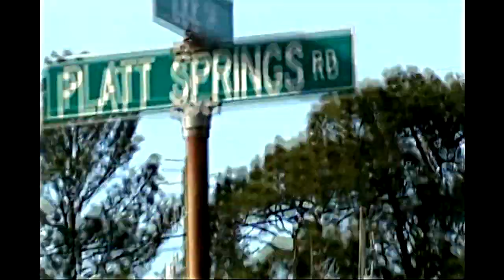OG SOLOMON - JIHAD [OFFICIAL MUSIC VIDEO]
JIHAD OFFICIAL MUSIC VIDEO by OG Solomon

prod. affliction

credits:
videographer - Connor Powers

ambient trap beat
Underground Rap
Cloud Rap, heavy, slow, sad, sad beat, metal, sample, trap beat, creepy, free for non profit, free music, music
ehtereal trap